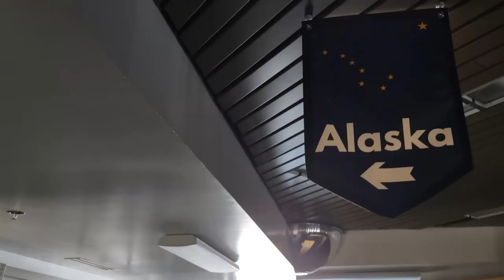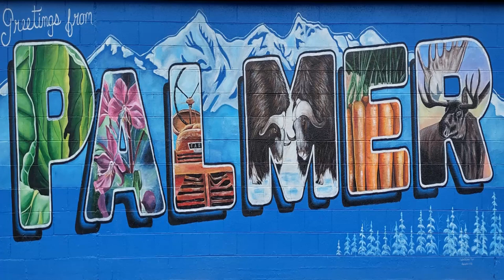5 days into the future for March 14, 2023 Palmer City Council meeting.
5 days into the future for March 14, 2023 Palmer City Council meeting.
1. Approval of Consent Agenda
A. Action Memorandum No. 23-16: Confirming the Mayor’s Nomination of Scott Work and Stacia Joyce for Appointment to the Airport Advisory Commission with Terms December 31, 2025
2. Approval of Minutes of Previous Meetings
A. February 28, 2023, Regular Meeting

1. Polly-Beth Odom, Executive Director, Daybreak Incorporated
2. Proclamation – Sharing and Caring Day – Rabbi Mendy Greenberg

PUBLIC HEARING
Resolution No. 22-005B: A Resolution of the Palmer City Council Amending the Budget for the City of Palmer, Alaska for the Fiscal Year Ending December 31, 2022

ACTION MEMORANDA
1. Action Memorandum No. 23-013: Approving a Council Community Grant to Radio Free Palmer aka Big Cabbage Radio with Staff Recommendation of $1,500
2. Action Memorandum No. 23-014: Approving a Council Community Grant to 49th State Street Rodders Association, Inc. with Staff Recommendation of $2,500 In-Kind Donation
3. Action Memorandum No. 23-015: Authorize City Manager to Negotiate and Execute a Contract with Greene Garden Services for Seasonal Gardening/Horticultural Services in an Amount Not to
Exceed $48,540